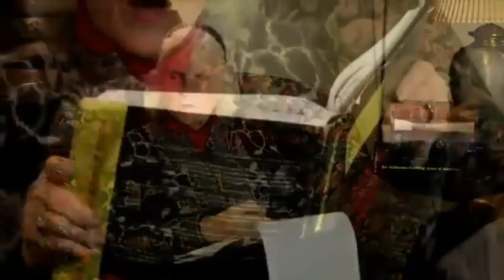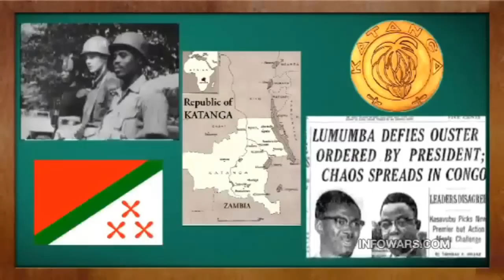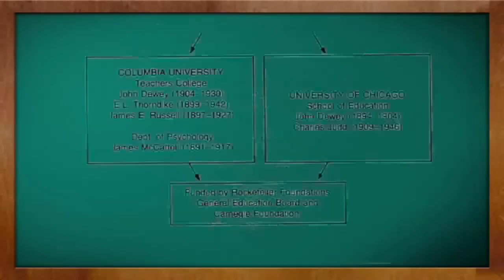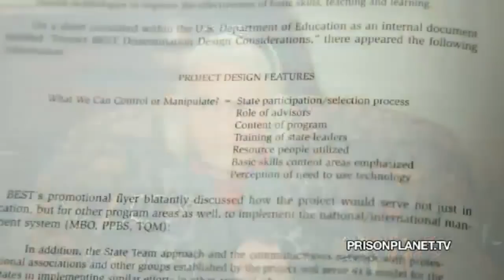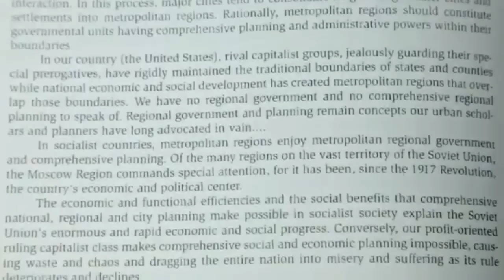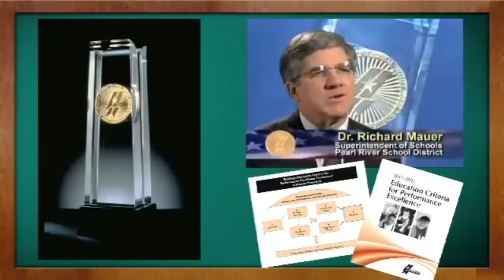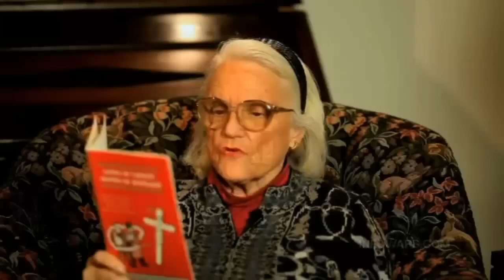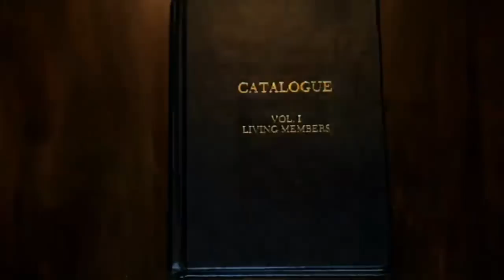Charlotte Iserbyt: The Scientific Brainwashing Of Our Youth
Charlotte Iserbyt served as Senior Policy Advisor in the Office of Educational Research and Improvement (OERI), U.S. Department of Education, during the first Reagan Administration.

Ever since, she's been documenting and exposing how educational systems throughout the world have been, gradually and by design, homogenized into becoming engines of social engineering for the purposes of social control and management.

As Charlotte states, the guiding principles of this are to psychosocially engineer people so they’ll be made easily manageable, dumbed down and superficial, unimaginative, conformist and spiritless, indifferent and dehumanized, psychologically dependent on the social, highly suggestible, incapable of free thinking and original ideas. People that will easily conform and adjust to things as they are (i.e., to a fixed, pre-determined social order), rather than exercising self-determination and taking self-directed initiative.

The streamlined transformation of education into a means of social engineering also meant to make impossible a generalization of liberal education—the kind of education that arose from the Renaissance, and gave you most brilliant minds in the last 300 years, the Founding Fathers of the United States included. A liberal education is mostly self-directed, by the individual, and it seeks to foster literacy, culture and wisdom—a part of this being general knowledge on most matters relating to life, Humanity and society. Its guiding principle is to cultivate independent, cultured and creative thinking, and to develop the mind and the individual for self-determination, independence, and service to life and human society.

Education can either create adults, or manageable, perpetual children—the social engineers went, of course, for the second.

The concept of education as a tool for mass psychosocial engineering is now formalized as global policy under UNESCO’s “global education” directives and programs. Even though these directives and programs were defined by institutes and foundations across Europe, America, and the old Soviet bloc, two of the best introductory works to their general lines were published by UNESCO itself: the Parkyn Report of 1973 (“Towards a Conceptual Model of Life-Long Education”) and the Lengrand Report of 1975 (“An Introduction to Life-Long Education”).

Global education is the educational format for a corporate-driven, highly organized world society, where peoples and populations are turned into manageable human resource pools for the benefit of global governance, and of global corporate activity. It is lifelong, highly socialized, low literacy education for post-modern coolie labor.

Charlotte’s book, "The Deliberate Dumbing Down of America" is a brilliantly documented exposé on this subject, comprising hundreds of original documents and official statements right from the horse's mouth: the records of big banking foundations, governments and UNESCO departments. Download Mrs. Iserbyt's book, as well as other materials, on her websites:

And, you should also read the books by the first Director-General of UNESCO, eugenicist and Nazi-sympathizer Julian Huxley. He is quite clear in explaining to you the purpose of our current global educational system.

This interview was made by Sovereign Solutions in the 2nd of July, 2006, with the cooperation of Missoula Community Access Television (MCAT)

We are making such material available without profit for the purpose of comment, criticism, education and the reporting of human affairs, and we are doing so in our efforts to advance understanding of issues of human, social and humanitarian significance. We believe this constitutes a 'fair use' of any such copyrighted material as provided for in US Copyright Law: United States Code, title 17, Section 107. lf you wish to use any copyrighted material that is here displayed for purposes of your own that go beyond 'fair use', you must obtain permission from the copyright owner.